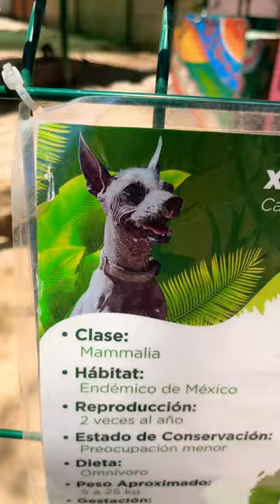Un hermoso perro Xoloitzcuintle 😍🐶